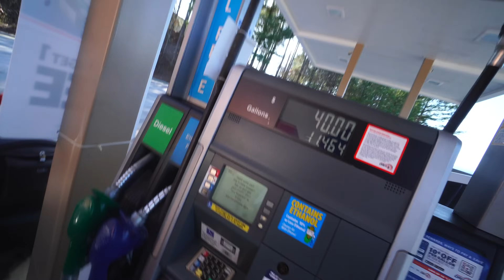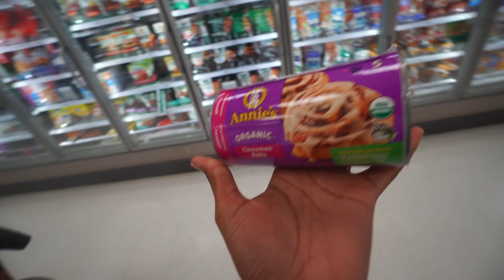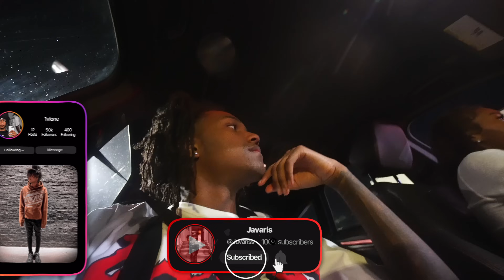SHE COOKED FOR ME❤️😍…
2385 Godby Rd. 492157 Atlanta, GA 30349

vlog